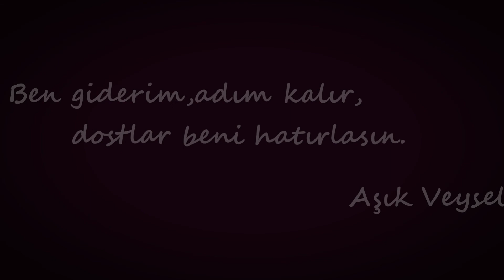Uzun İnce Bir Yoldayım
Büyük üstad Aşık Veysel Şatıroğlu'nun doğum günü anısına yorumladım.
Çekimler ve montaj grup arkadaşlarım Seçkin İnceli ve Behiç Korkutan tarafından yapılmıştır.

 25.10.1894